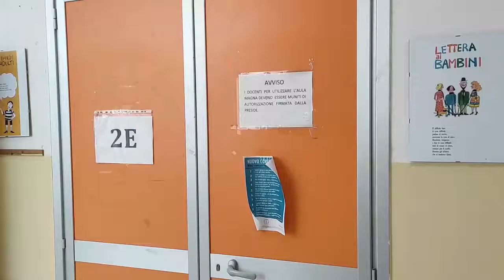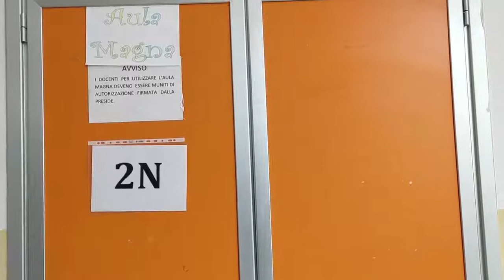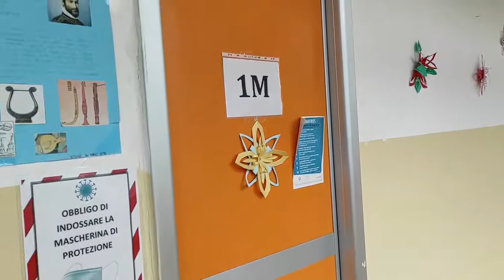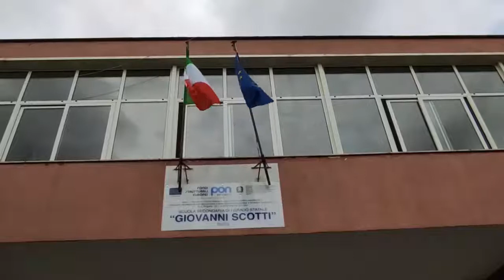Ischia (NA) - GLI ALUNNI DELLA SCUOLA MEDIA (15.04.21)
- Ischia (NA) - GLI ALUNNI DELLA SCUOLA MEDIA DI ISCHIA FELICI DI ESSERE RITORNATI TRA I BANCHI DI SCUOLA, LA DIRIGENTE MONTI: “LA GUARDIA E’ MOLTO ALTA PER L’AUMENTO DEI CASI COVID SULL’ISOLA D’ISCHIA”
Dopo la riapertura delle scuole, prosegue il nostro giro tra gli istituti scolastici isolani. Stamattina è stata la volta della scuola media di Ischia “Giovanni Scotti” presso la quale gli alunni sono stati felici di ritornare finalmente tra i banchi di scuola. A sottolinearlo è stata la Dirigente Lucia Monti che per il preoccupante aumento dei contagi sull’Isola, ha dichiarato che in merito presso la “Scotti” la guardia è molto alta. Vediamo il servizio realizzato da Gennaro Savio.(15.04.21)